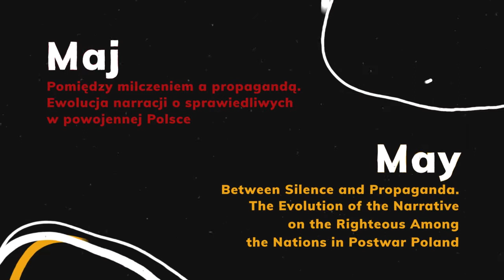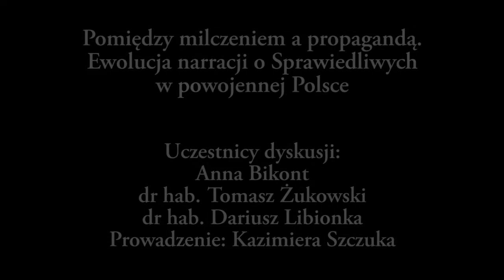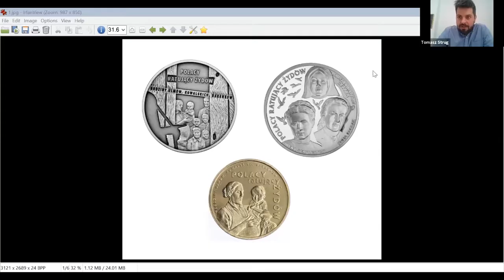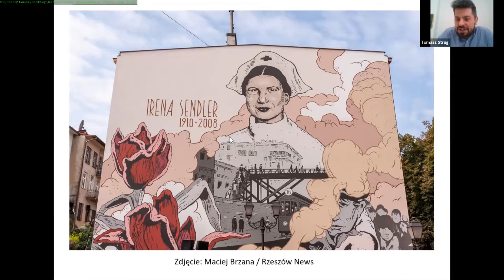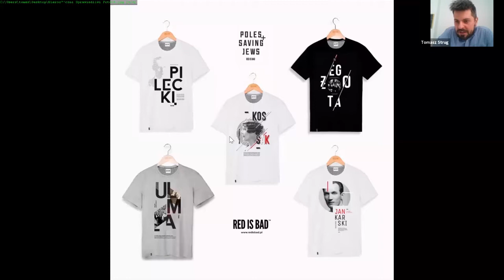Pomiędzy milczeniem a propagandą – Ewolucja narracji o sprawiedliwych w powojennej Polsce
Dyskusja: „Pomiędzy milczeniem a propagandą. Ewolucja narracji o sprawiedliwych w powojennej Polsce”

Choć wśród odznaczonych medalem Sprawiedliwych Wśród Narodów Świata najwięcej jest Polaków, to aż do 1989 roku ta grupa w polskiej debacie publicznej niemal się nie pojawiała. Zmieniło się to w latach 90., stopniowo jednak dyskurs związany ze Sprawiedliwymi zaczął zmierzać w niepokojącym kierunku - instrumentalizacji i trywializacji. Obraz Sprawiedliwych jako bohaterskich, wyjątkowych postaci, które dokonały heroicznego czynu działając wbrew swemu otoczeniu, musiał ustąpić innej narracji: o całym narodzie sprawiedliwych, którzy mimo własnego cierpienia i opresji pod niemiecką okupacją masowo i bezinteresownie spieszyli z pomocą.

Paneliści:
• Anna Bikont
• dr hab. Tomasz Żukowski
• dr hab. Dariusz Libionka
Prowadzenie: Kazimiera Szczuka

Dyskusja organizowana jest w ramach projektu „(Nie)rozłączni. Trudne tematy w relacjach polsko-żydowskich”, edycja 2021

Organizatorzy: Żydowskie Muzeum Galicja, Evens Foundation, Koret Foundation
Partner: Instytut Judaistyki Uniwersytetu Jagiellońskiego
Partnerzy medialni: Gazeta, Radio Kraków, Chidusz, New Eastern Europe